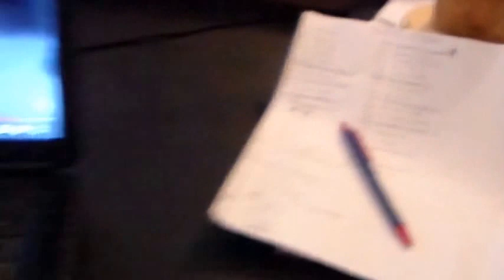big as moth balls. tuesday feb. 7-2017.